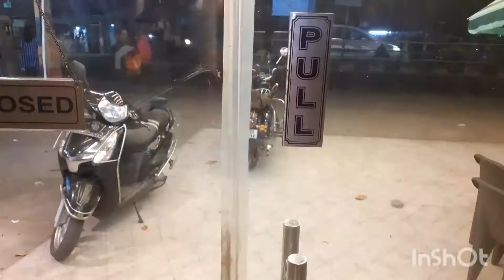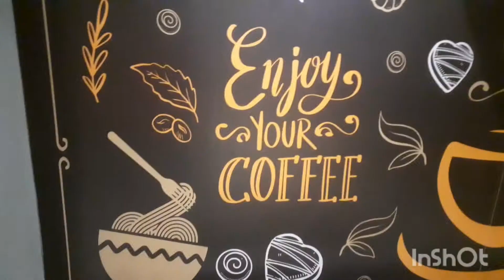AMAR MADHYMGRAM -SIA CAFE VLOG 3